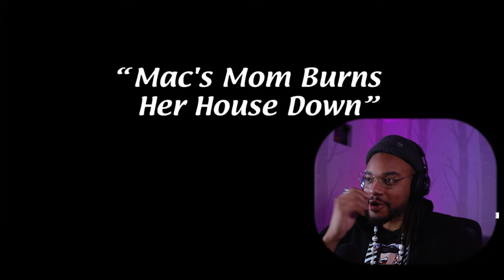FILMMAKER REACTS It's Always Sunny Season 6 Episode 6: Mac's Mom Burns Her House Down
Hope you enjoy my first reaction to It's Always Sunny. :D

Early Access (2 episodes ahead!) & Full length Reactions

Original Show on Hulu: It's Always Sunny (2005)